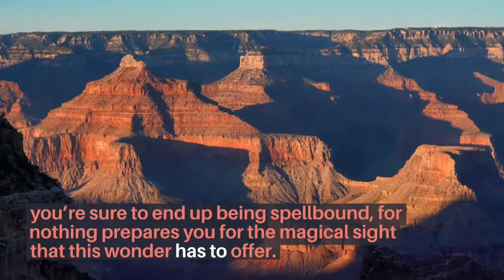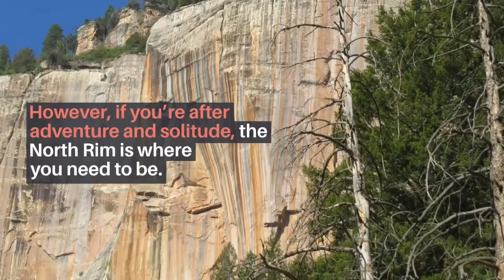Grand Canyon National Park,USA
The most beautiful park in the world.
Grand park
National Park
national park USA
most beautiful park
Amazing park
incredible park
Most visited park